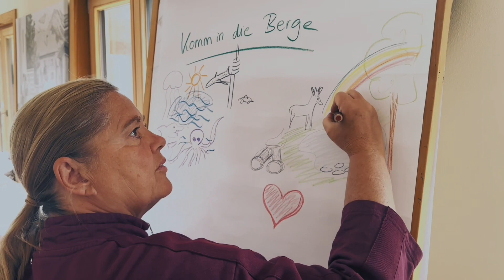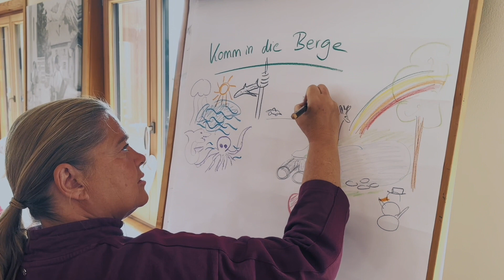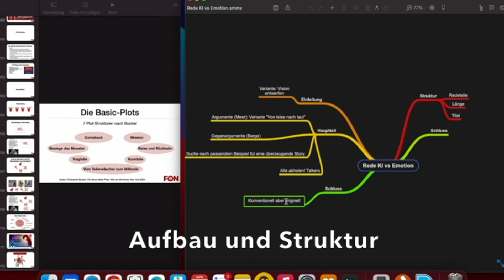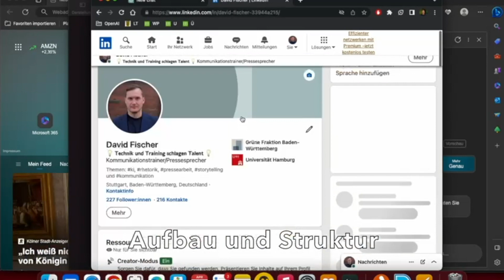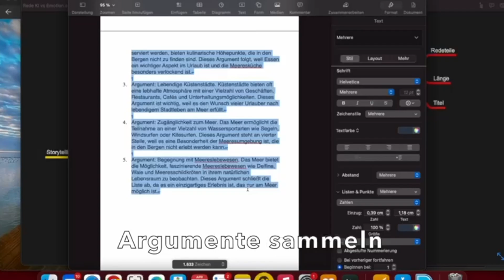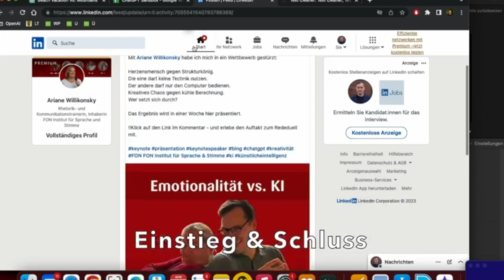Das Rededuell Emotionalität vs. KI II - die Redevorbereitung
REDEDUELL Emotionalität vs. KI - wer gewinnt?
Die Rhetoriktrainerin Ariane Willikonsky und der erfahrene Journalist und Pressesprecher David Fischer treten gegeneinander an.

Im ersten Teil des Videos seht ihr die Vorbereitung von Ariane und im zweiten Teil des Videos seht ihr die Vorbereitung von David mit RKI. Im vidro bekommt ihr auch Tipps zur Strukturierung einer Rede mit und ohne künstlichen Intelligenz.

FON Rhetorik Masterclass
Kommunikation als Schlüssel zum Erfolg
Überzeuge mit Sprache und Stimme

FON Institut Stuttgart: Marktplatz 3 in 702372 S-Bad Cannstatt
FON Institut Allgäu: Hörnerstraße 4 in 87538 Bolsterlang